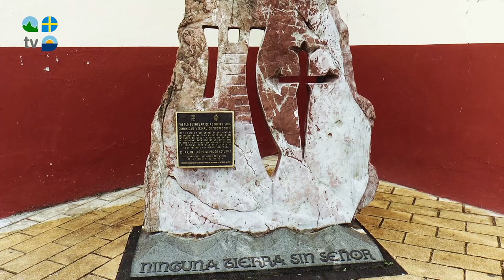Sobrescobio - Turismo Asturias Televisión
Ruta del Alba, destino ideal para los amantes de la naturaleza.